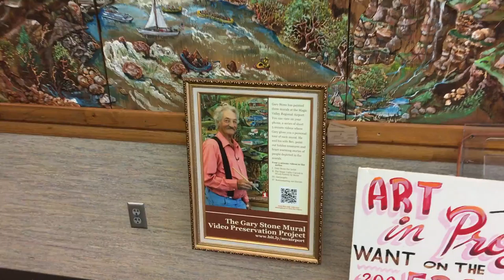Best Mural I've seen @ Twin Falls Airport Idaho USA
Gary Stone Mural is amazing at Joslin Field Magic Valley Regional airport